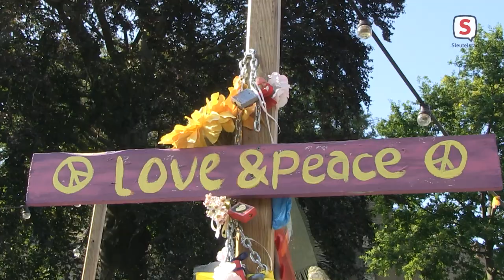Nieuwe eigenaar voor Koetshuis de Burcht (3 september 2021)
Tom Holswilder heeft na bijna veertig jaar Koetshuis de Burcht verkocht aan drie oud-profvoetballers.